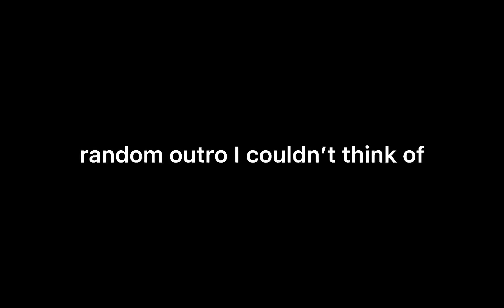announcement i guess